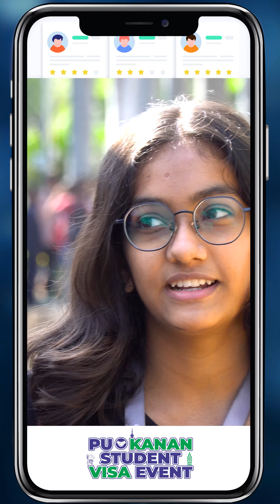Thank you very much for being a part of our PU🤝Kanan Student Visa Event 2024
✈Thank you very much for being a part of our PU🤝Kanan Student Visa Event✈ 2024 and for taking out your valuable time for sharing feedback with us!

We would like to thank👍 all of the participants for making the PU🤝Kanan Student Visa Event✈ 2024 an unforgettable event!

We were honored to welcome over 500+ attendees to explore🌍 educational opportunities in Canada, USA, UK, Australia & Germany.

Our expert counselors and immigration legal advisors provided valuable information about studying ✈abroad, from admissions and visa processing to financial assistance and career planning.

We also offered exclusive discounts✨ on IELTS, PTE, GRE, SAT, and Spoken English coaching, as well as education loans and KYS ( Mock Test Center) services.

We would like to express our heartfelt gratitude to all the participants from @paruluniversity University for making the PU 🤝 Kanan Student Visa Event 2024 an unforgettable experience!

For more information📞: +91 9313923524 | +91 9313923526 | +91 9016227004 or visit Kanan.co.